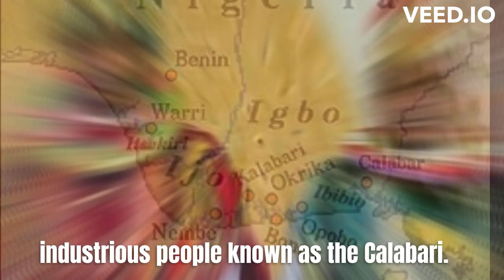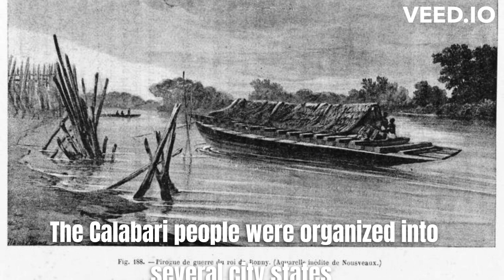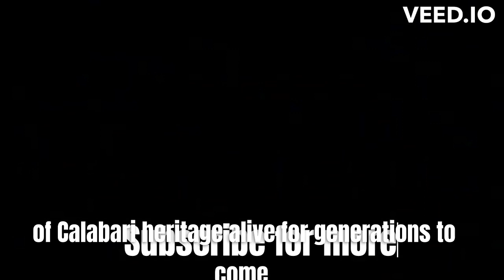"The Majestic Kalabari Kingdom Unveiled"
Step into the captivating world of the Kalabari Kingdom as we unveil its majestic history, vibrant culture, and timeless traditions. From the powerful reign of the Amayanabo to the riches of trade and the splendor of their festivals, witness the wonders of this remarkable kingdom. Prepare to be enchanted by the grandeur and allure of the Kalabari people as their story unfolds before your eyes.